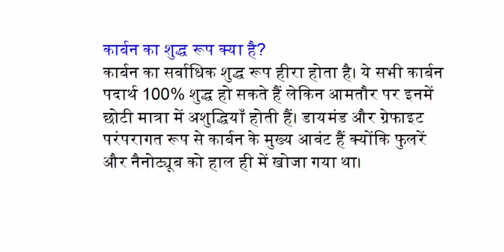कार्बन का शुद्ध रूप क्या है?